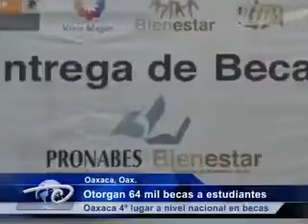Otorgan 64 mil becas a estudiantes.